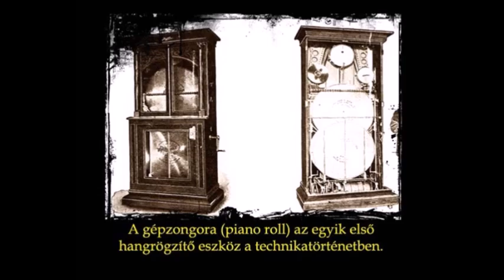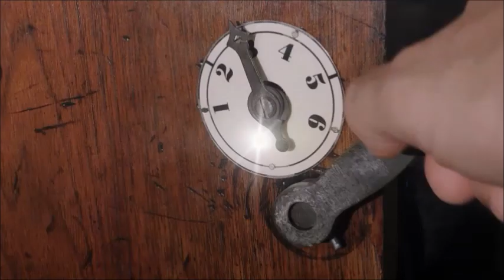Susanna 3. rész - Kintorna és Wurlitzer zenei bemutató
Susanna 3. rész - Kintorna és Wurlitzer zenei bemutató, a film végén megtekinthetjük a Koszta József Múzeumban lévő SUSANNA zenegép működését.